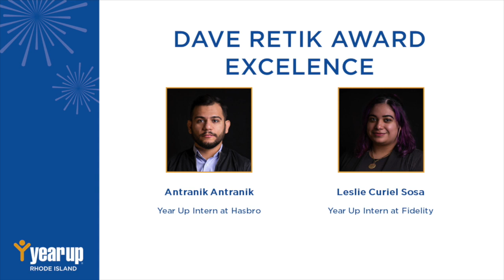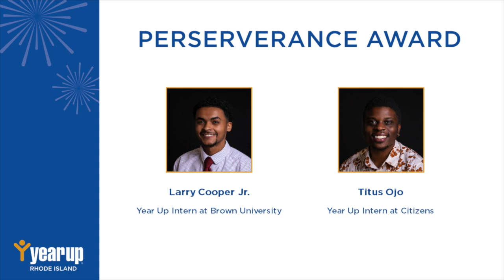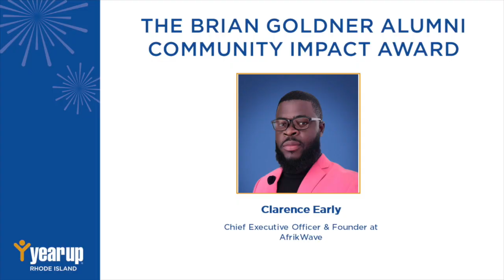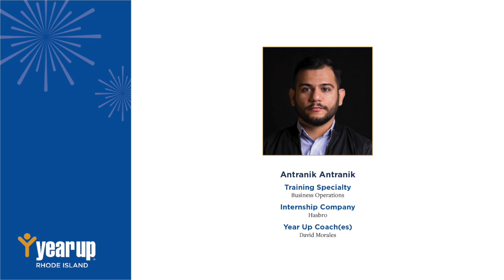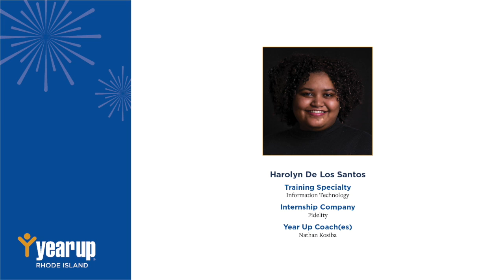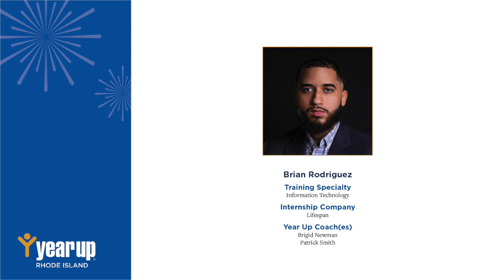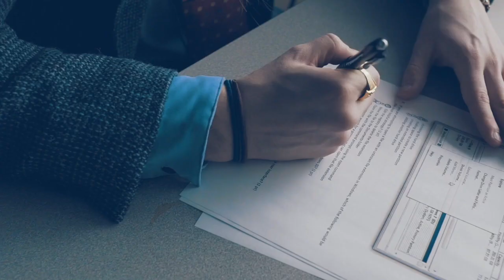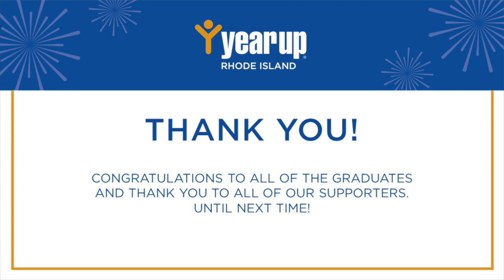Year Up Rhode Island Winter 2023 Graduation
Join us to celebrate Year Up Rhode Island graduates on February 1, 2023 at 11:30 AM EST.